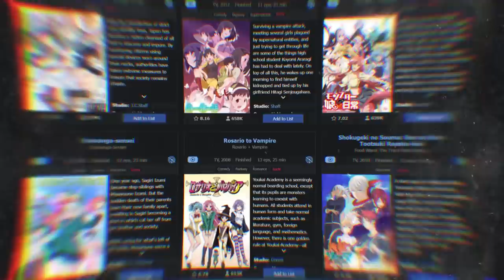My Dress Up Darling : Trop de ECCHI, TUE le ECCHI ?!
PSN : Tricheur85

▃▃▃▃▃▃▃▃▃▃▃              Copyright          ▃▃▃▃▃▃▃▃▃▃▃▃▃